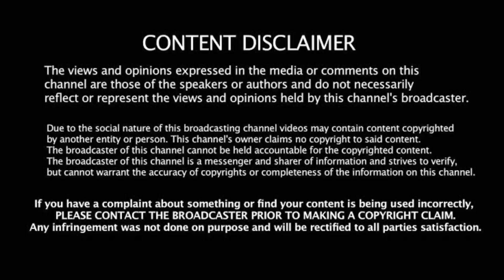CSK -வின் இம்பேக்ட் வீரர்கள் இவர்கள் தான்! தோனியின் மாஸ்டர் பிளான்! பாண்டியா அதிர்ச்சி!